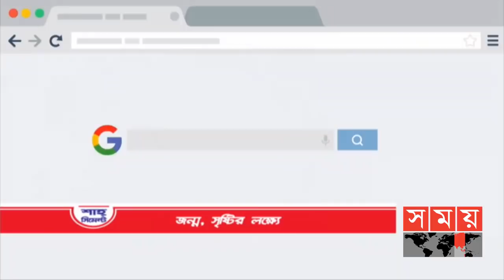শীর্ষ সংবাদ | দুপুর ২টা | ০৭ ফেব্রুয়ারি ২০২১ | Somoy TV Headline 2pm | Latest Bangladeshi News